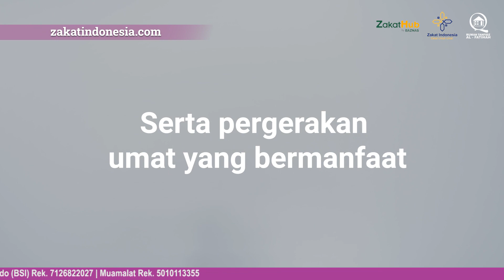Raih Kebermanfaatan & Keberkahan Rezeki Dengan Zakat Penghasilan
Zakat adalah salah satu perintah Allah. Dengan berzakat, kita turut membantu mewujudkan perkembangan kemudahan akses kesehatan bagi para mustahik seperti santri yatim sehingga dikemudian hari dapat sehat & berkarya meraih cita-cita mereka.